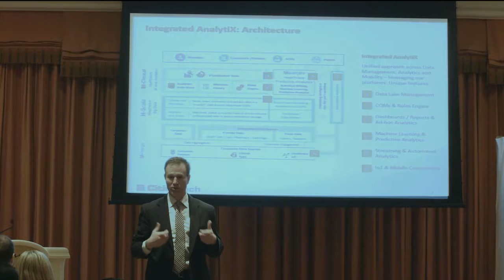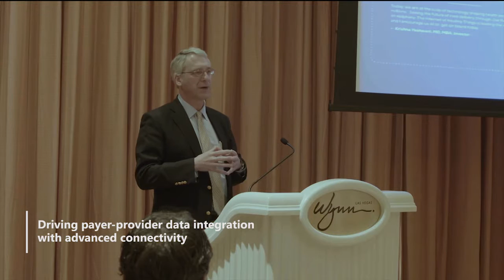CitiusTech Big Data Breakfast, HIMSS 2016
“The Big Data Breakfast” - hosted by CitiusTech at Wynn Las Vegas included a panel of industry experts who spoke about emerging trends such as big data and their impact on healthcare workflows and overall quality of care. It was followed by book signing of The Internet of Healthy Things, a giveaway to the event attendees, by Dr. Kvedar, author of the book, founder and director of the Center for Connected Health at Partners HealthCare and also one of the panel speakers.